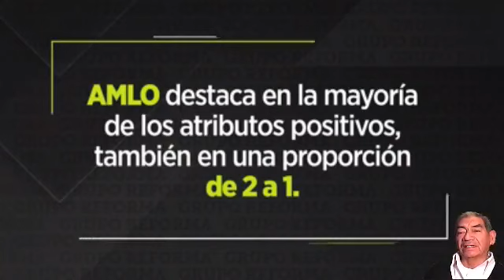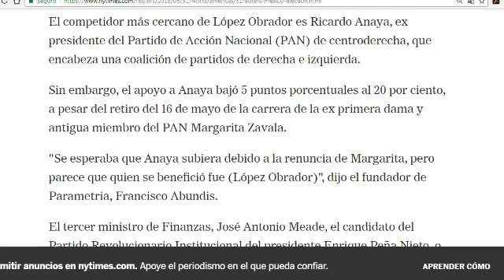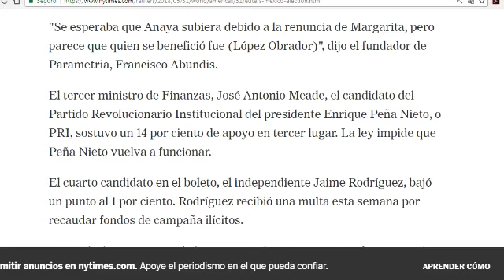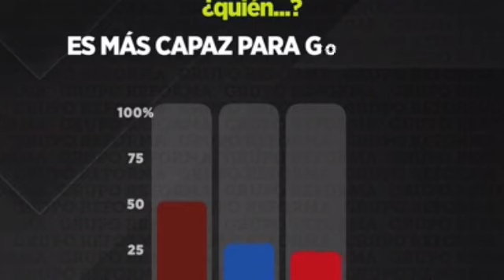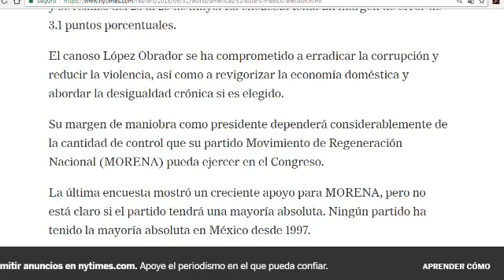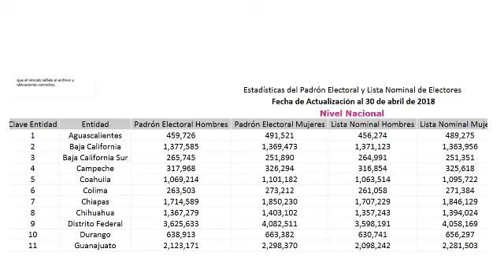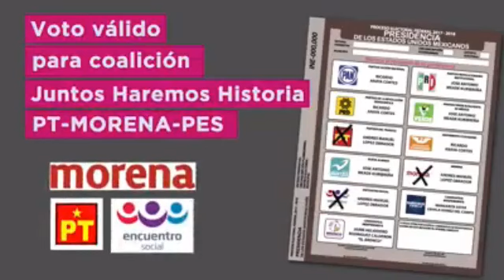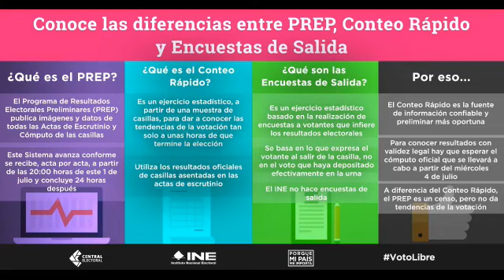INE descalifica Encuestas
Hoy en el El candidato presidencial mexicano Andrés Manuel López Obrador extendió su ventaja mucho más allá de sus rivales más cercanos a solo un mes del final de las elecciones del 1 de julio, mostró el jueves un sondeo de opinión.
Resultados de la nueva encuesta de @Parametría en preferencia efectiva:
AMLO: 56%
Anaya: 25%
Meade: 17.5%
Bronco: 1.5%